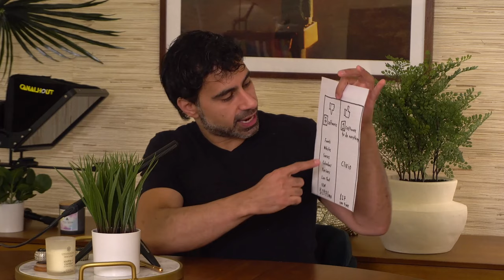Copywork: I want YOU to hand-copy this ad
Get a piece of paper and hand-copy this Clixlo Price Comparison Ad.

Check out the blog post here and see other hand-copied ads